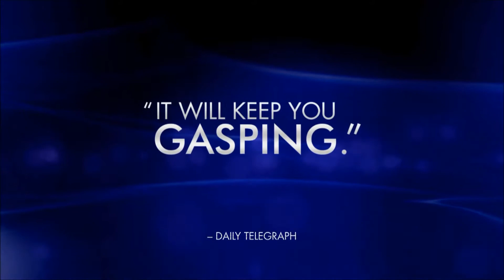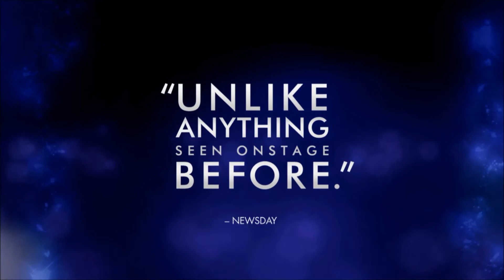Name That Tune: Ghost The Musical Medley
The third week of "Name That Tune" features a medley of songs from the Broadway touring production of  GHOST THE MUSICAL! Guess the four songs contained in this video correctly for your chance to win two tickets to see GHOST THE MUSICAL at The Hanover Theatre for the Performing Arts on Thursday, June 5, 2014 at 7:30PM, plus a $50 gift card to Ritual. One runner up will receive two tickets to see GHOST THE MUSICAL on Thursday, June 5, 2014 at 7:30PM.